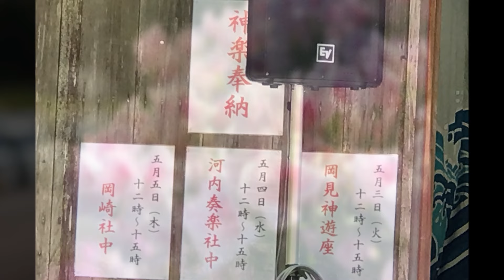【石見神楽】河内奏楽中 別バージョンにてダイジェスト 塩祓～八幡～三隅兼連～頼政～大蛇 2022/5/4 三隅神社にて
0:00 三隅公園のつつじ
0:16 塩祓
0:52 八幡
2:19 三隅兼連
5:22 頼政
10:54 大蛇